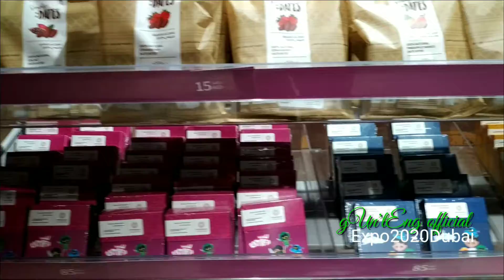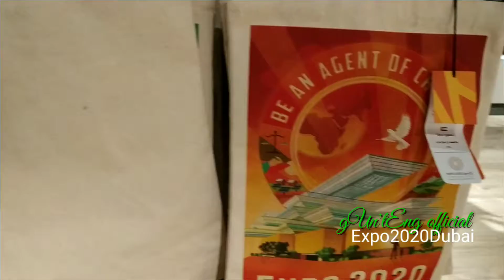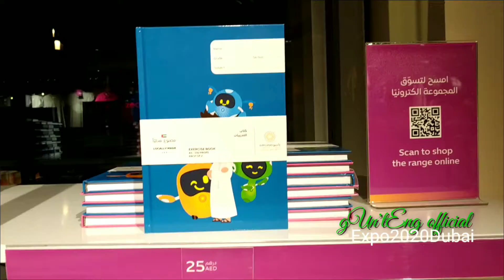TERDAMPAR..#52 GIFT & HANDYCRAFT @official store expo2020Dubai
gUntEng official